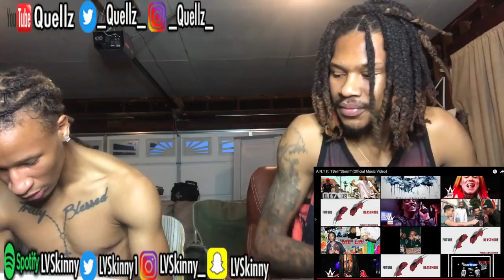A.N.T ft. TBell - Storm (Reaction Video)